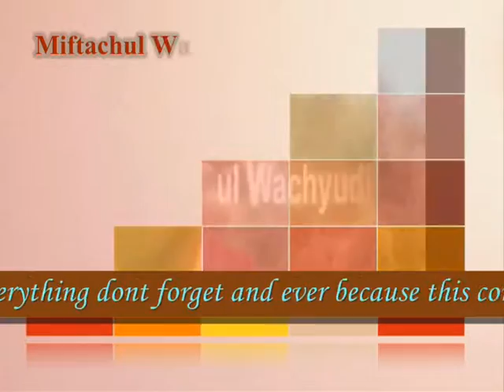this come and go my love feeling for you are forever